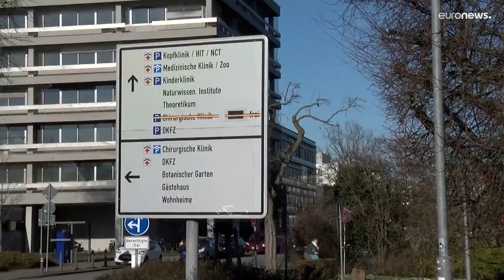Germania, sparatoria all'Università di Heidelberg. Due morti e diversi feriti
Germania sotto choc. Sparatoria nell’università di Heidelberg. Due morti e diversi feriti. Tra le vittime anche l’aggressore. Si indaga sul movente